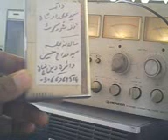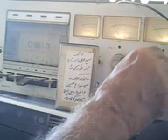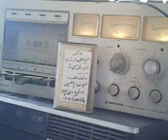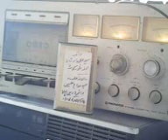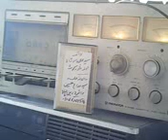zakir syed alamdar shah mijlis daireh den panah a